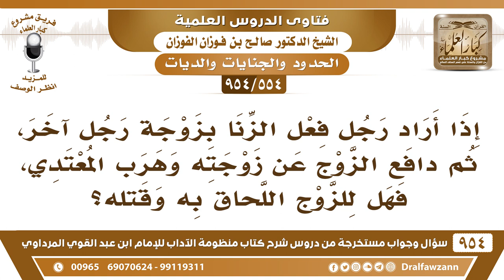[554 -954] رجل أراد فعل الزنا بزوجة آخر، ثم دافع الزوج وهرب المعتدي، فهل للزوج اللحاق به وقتله؟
-[554 /954] السؤال: إذا أراد رجلٌ فِعْل الزِّنَا بزوجة رجل آخر، ثم دافع الزوج عن زوجته وهرب المُعتدي، فهل للزوج اللحاق به وقتلُه؟
الجواب: لا، ما دام اندفع وراح يتركه، ما يلحقه ويقتله.
للاشتراك في قناة الشيخ صالح الفوزان
سؤال وجواب من شرح منظومة الآداب ( 945 ) مقطع

للاستفسار والإقتراحات والدعم
رئيس الفريق
لمشروع كبار العلماء